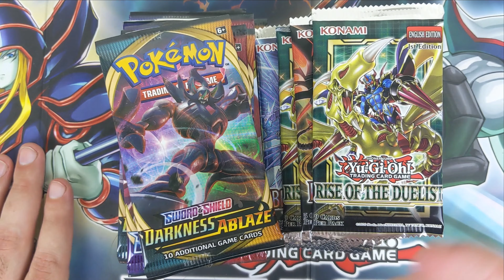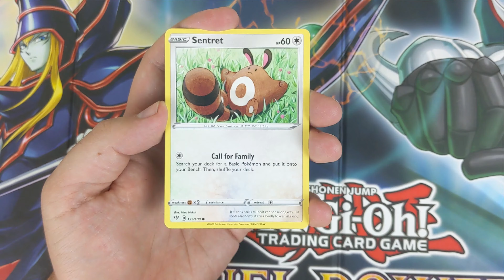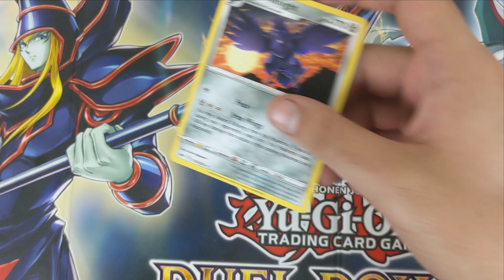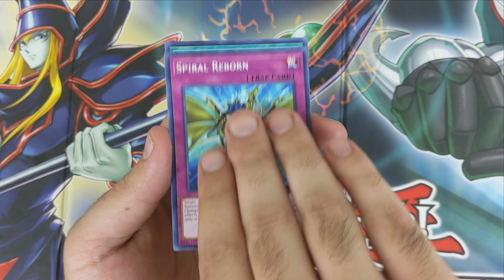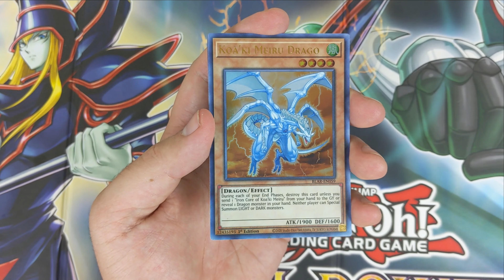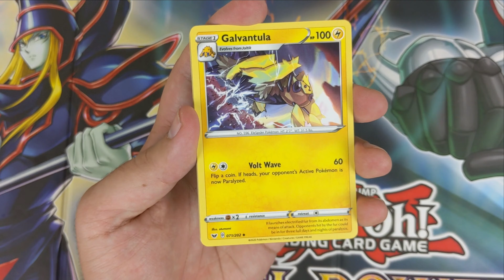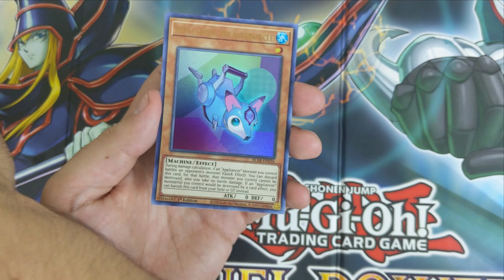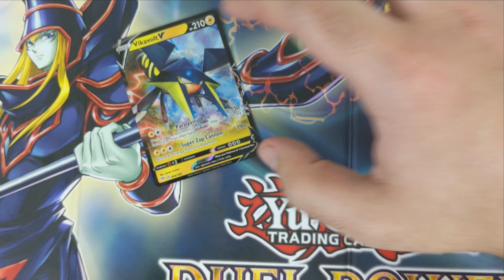POKEMON AND YUGIOH! BUT IT'S A POKEMON VS YUGIOH VALUE BATTLE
Pokemon; Darkness Ablaze and Sword and Shield
Yugioh; Rise of the Duelist and Battles of legend Armageddon

Two go in but only one comes out on top! Who will it be??

Three promo packs from Duel Power!

2) like the video

4) and when the video hits 25 likes I'll announce the winners!

1) like the video

4) after we hit 100 subscribers I'll give away a chaos creator from toon chaos and a satellite creator from legendary duelists magical hero

My TCG player seller page if you want to buy cards!